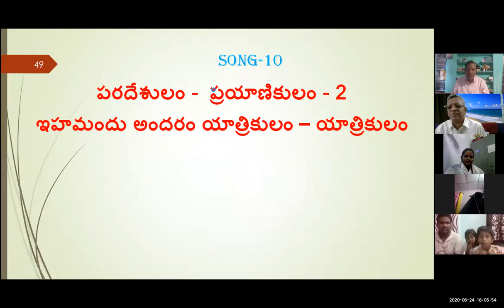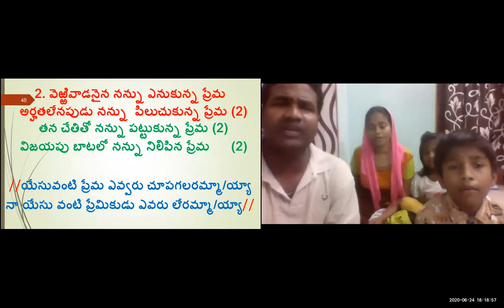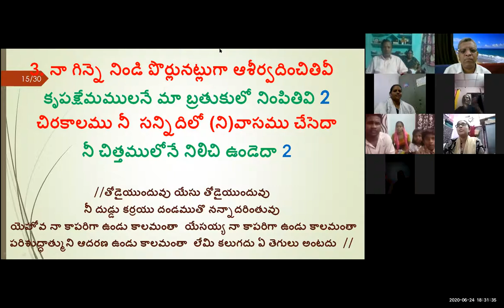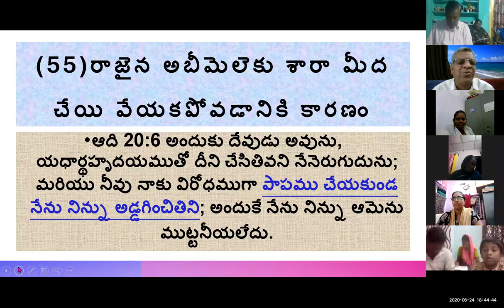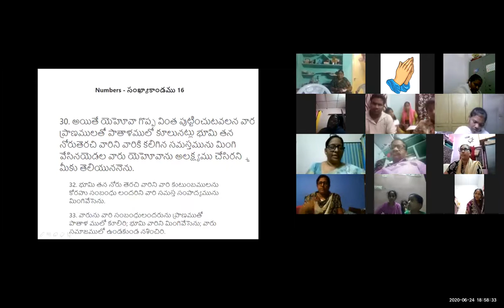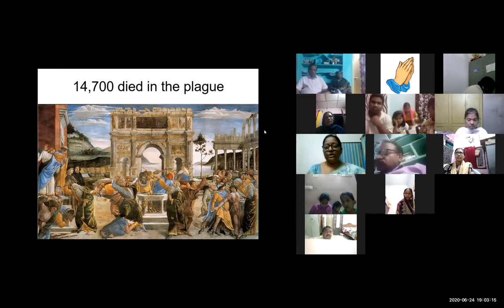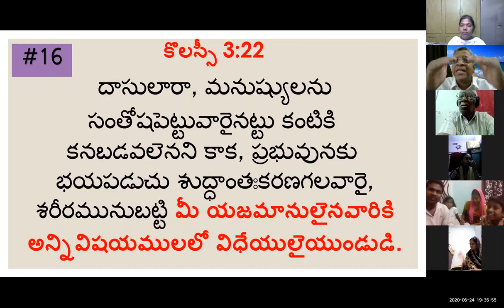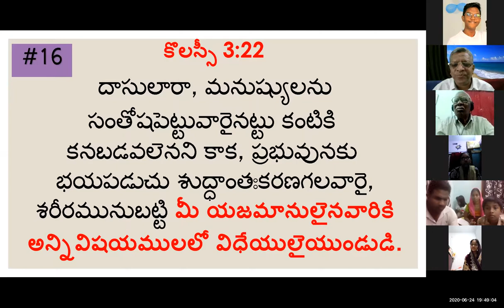24 JUNE 2020 GOSPEL SONS OF KORAH LESSON BY SHYAMALA #16 పదహారణాల క్రైస్తవ జీవితం